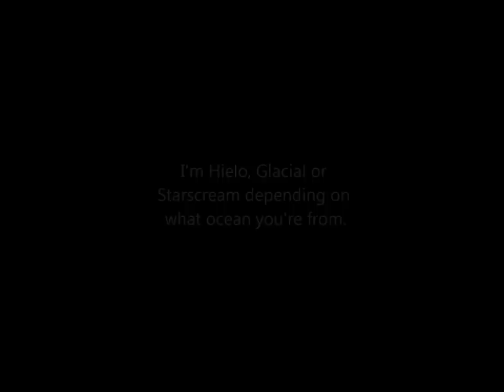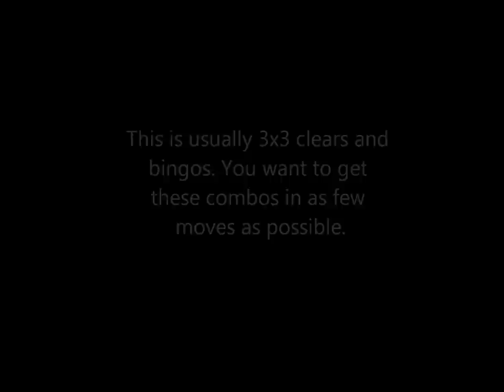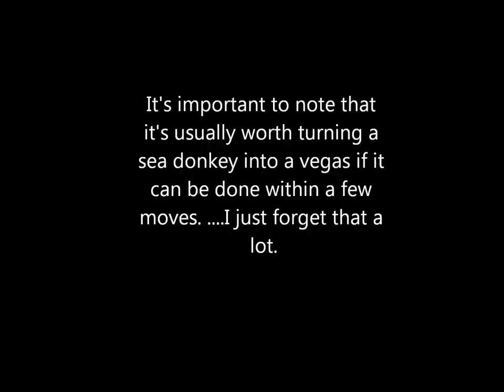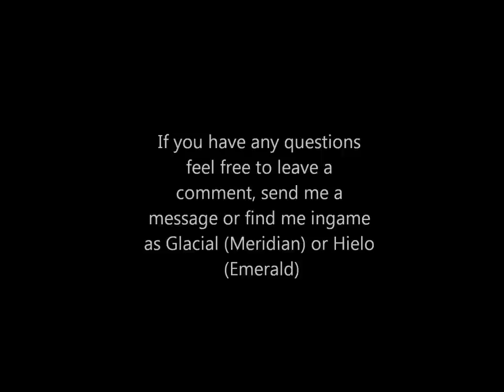Puzzle Pirates Ultimate Bilging Tutorial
Hi there. I've had a couple requests to make a bilging tutorial over the years. So I finally got around to making one. though in the twilight years of the game.

Anyway, I hope this can help you out with your bilging even a little.

Like I said in the video, feel free to leave me a comment, send me a private message or find me in game as Glacial (Meridian) or Hielo (Emerald) if you have any questions.